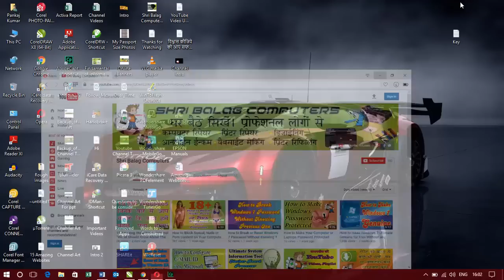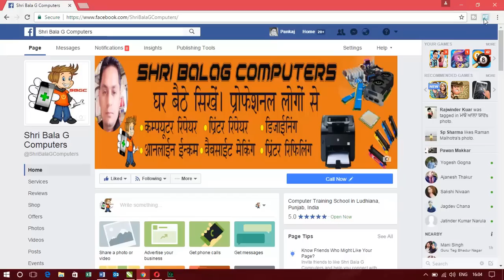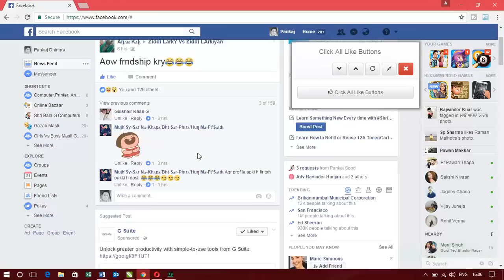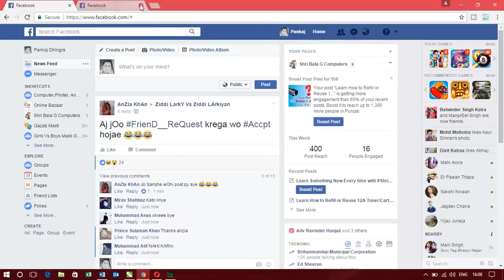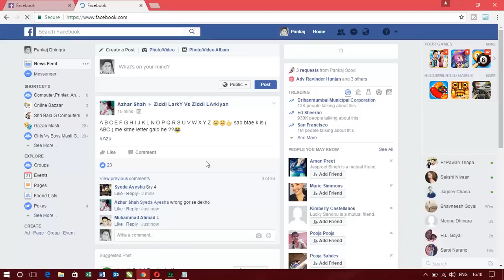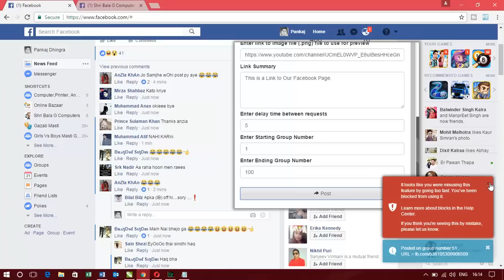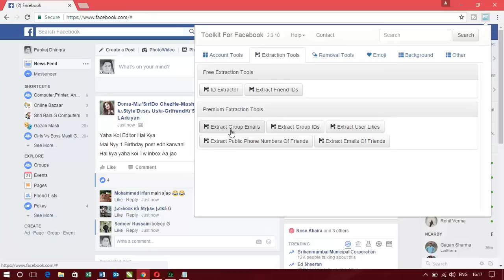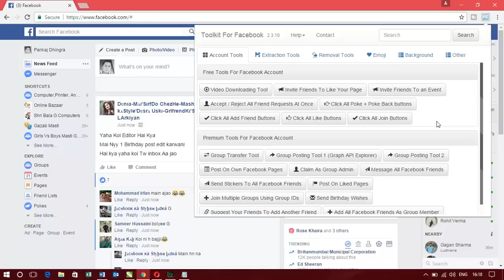Facebook Social Toolkit Full Version for Free || Facebook Social Toolkit Kaise Download Kare.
We all Are Using Facebook in Our Daily Life for Daily Basis, But this is a toolkit about which all of us don`t know. this is an amazing toolkit for Facebook.

By Using this toolkit we can send messages to all our friends on Facebook by one Click.

By Using this toolkit we can Join or Leave Multiple Groups at a Time.

Watch Our Video and Make your Social media Experience Better.

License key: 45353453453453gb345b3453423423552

You can also send us Email for any query you have regarding the same...

facebook social toolkit full version,
facebook social toolkit for free,
facebook social toolkit full version for free,
facebook social toolkit for free fast,
facebook social toolkit license key free,
facebook social toolkit premium,
facebook social toolkit license key for free premium version,
facebook social toolkit premium 2 0 4 hacked crx
facebook social toolkit for android